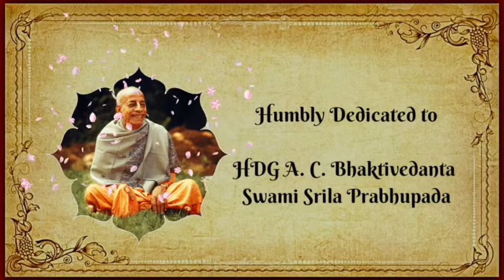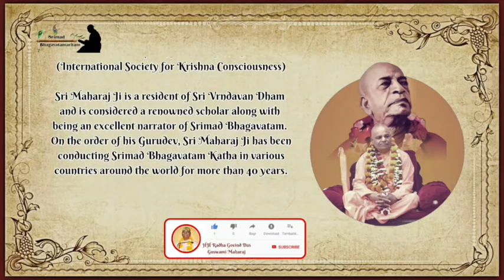गोकुल में ही पूतना का विनाश क्यूँ ? Why Putana got killed only in Gokul?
Sri Maharaj Ji is a resident of Sri Vrndavan Dham and is considered a renowned scholar along with being an excellent narrator of Srimad Bhagavatam. On the order of his Gurudev, Sri Maharaj Ji has been conducting Srimad Bhagavatam Katha in various countries around the world for more than 40 years.